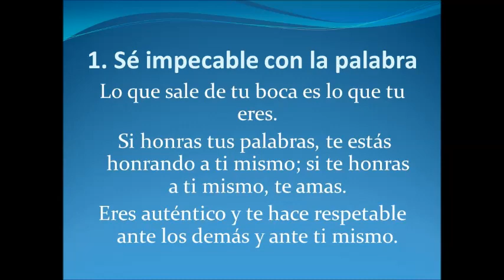EL PRIMER ACUERDO | Sea impecable con sus PALABRAS